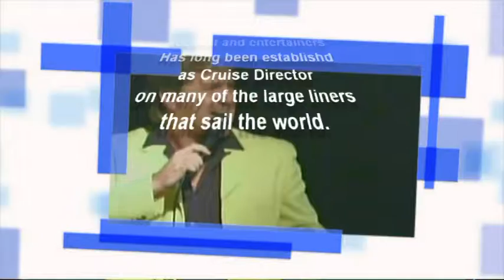CLARK STEWART NEW SCOTTISH STAR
CLARK STEWART NEW COMEDY SENSATION
 Voice Of The Jets,/ Cruise Director